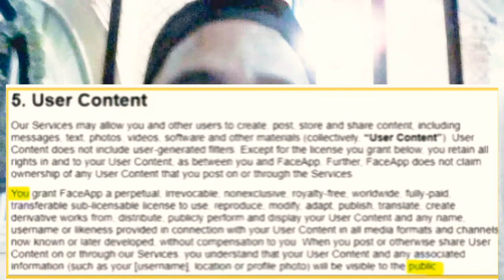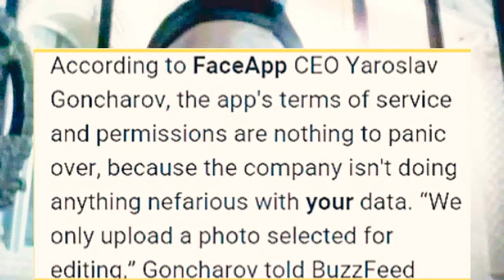MAIN REASON WHY YOU SHOULD NOT USE FACEAPP | new vlog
pls. watch the full vlog

FACEAPP terms and service